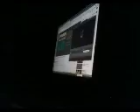Recreating The Song American Woman @Randy'sVInalTap